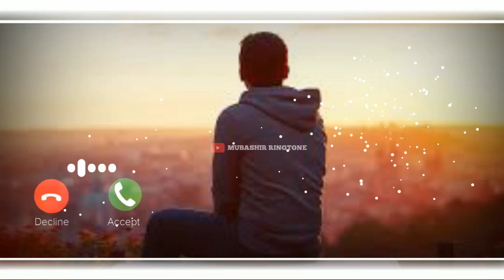Kyu Khuda Tune Mujhe Aisa Khawaab Dikhaya Ringtone||Mubashir Ringtone